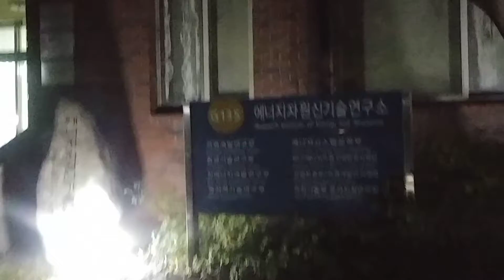캠퍼스 투어(서울대 에너지자원신기술연구소) Seoul National University Energy Resources Research Institute